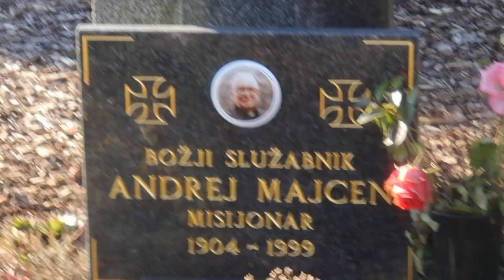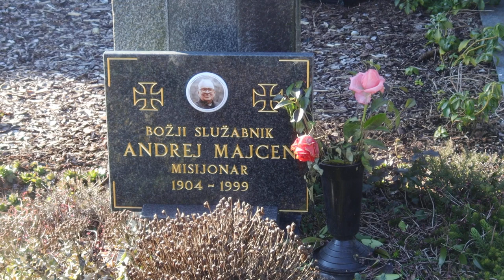2024-01-10 LJUBLJANA Ljubljanske Žale Bs Andrej Majcen